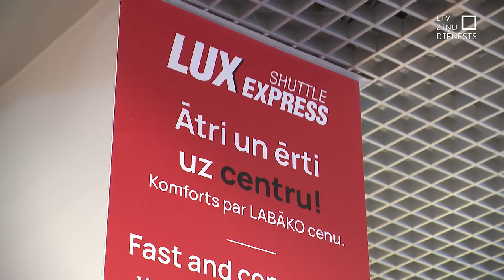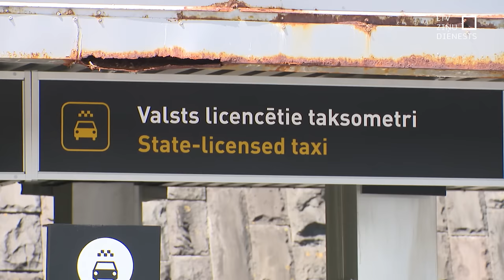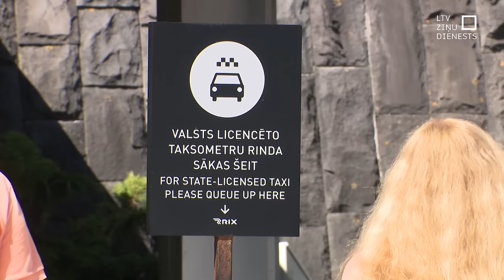LTV eksperiments: Brauciens no lidostas var izmaksāt pat 45 eiro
Taksometru kari pie Rīgas lidostas vairs nebūt nav tādi, kā kādreiz, bet atsevišķi gadījumi, kad tūristus vilina doties stāvlaukuma virzienā, lai brauktu ar dārgāku un nelicenzētu taksometru – arvien ir. Latvijas Televīzijas filmēšanas grupa pārliecinājās, ka brauciena cena arvien var atšķirties par vairākiem desmitiem eiro. Kolēģis Dāvids Freidenfelds uzrunāja taksometra vadītājus, uzdodoties par tūristu.